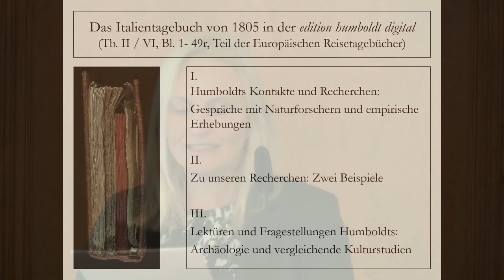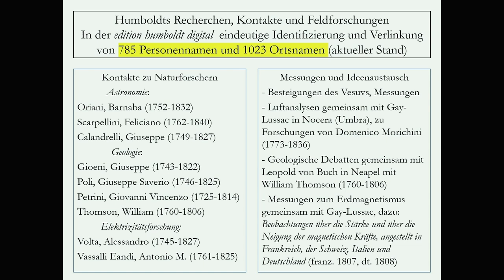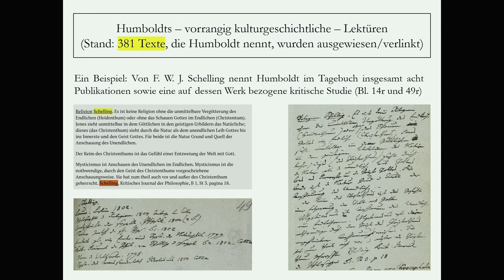Das Italientagebuch in der edition humboldt digital. Einblicke in Humboldts Recherchen und Lektüren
Vortrag von Cettina Rapisarda (Berlin) im Rahmen des Alexander-von-Humboldt-Tages 2022.

Herausgeberin Cettina Rapisarda präsentiert das Tagebuch der Italien-Reise, zu der Humboldt im März 1805 von Paris aus aufbricht. Die Aufzeichnungen der mit Joseph-Louis Gay-Lussac, Leopold von Buch und Franz August O’Etzel unternommenen Reise zeigen die Vielseitigkeit Humboldt’scher Wissenschaft: In den Museen und Kunstsammlungen Roms vergleicht er die Zeugnisse indigener Kulturen mit jenen der europäischen Antike. Neben vulkanologischen Untersuchungen am Vesuv betreibt er chemische Studien zur Zusammensetzung des Meerwassers und der Atmosphäre sowie zum Einfluss verschiedener Gesteine auf den Erdmagnetismus. Über Neapel und Rom reist Humboldt Mitte September zurück nach Berlin, wo er am 16. November 1805 nach mehr als
neunjähriger Abwesenheit eintrifft.

0:00 Vorstellung (Florian Schnee, BBAW)
1:24 I. Humboldts Kontakte und Recherchen
10:05 II. Zu unseren Recherchen: Zwei Beispiele
19:09 III. Lektüren und Fragestellungen Humboldts